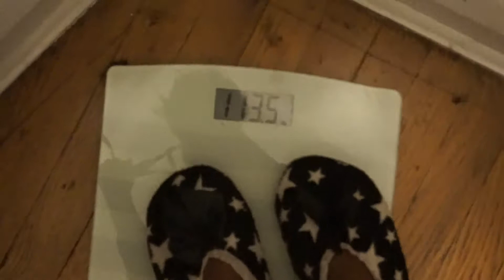GUESS WHO GOT A MAKEOVER (ON THE 2nd DAY OF VLOGMAS)